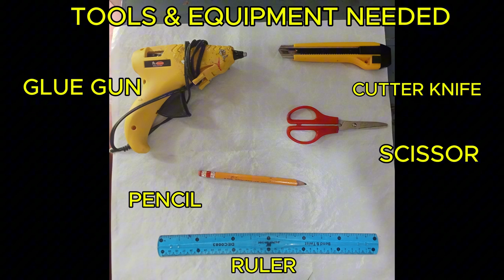DIY SOFTBOX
DIY SOFTBOX for Blogging and Photo Booth
Using recyclable materials
How to make softbox